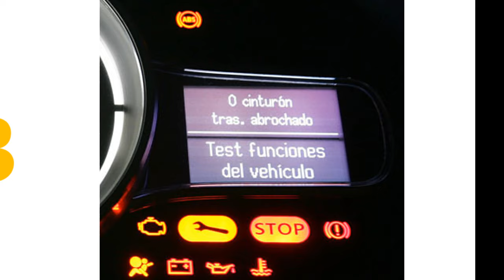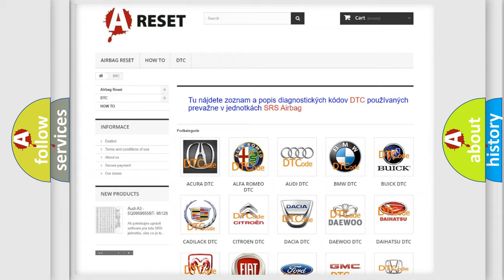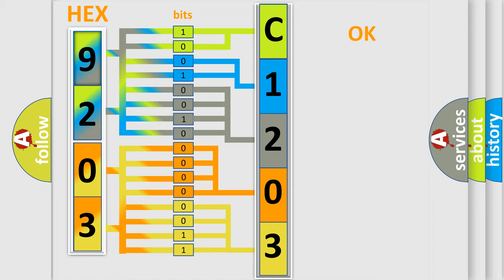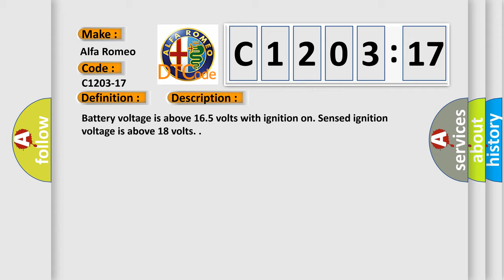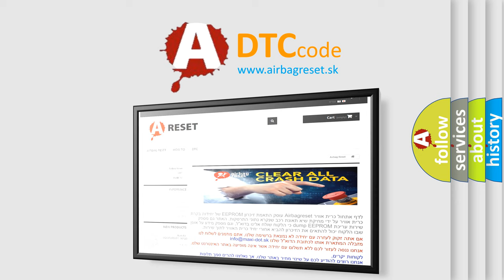DTC Alfa-Romeo C1203-17 Short Explanation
Contents:
0:21 Basic DTC analysis according to OBD2 protocol standard.
1:48 Insight into programming
2:58 A diagnostically understandable description of the Diagnostic Trouble Code
3:05 Basic error definition

Make:
Alfa Romeo
Code:
C1203-17
Definition:
Battery Voltage - Circuit Voltage Above Threshold
Description:
Battery voltage is above 16.5 volts with ignition on. Sensed ignition voltage is above 18 volts.